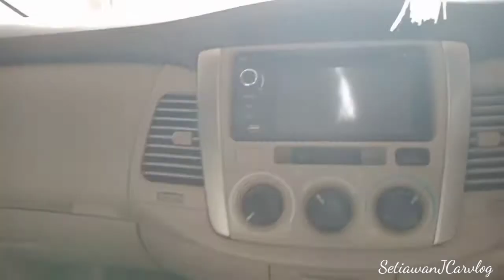Toyota kijang innova diesel 2012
Di kesempatan kali ini saya akan mereview seekor kijang innova diesel 2500cc tahun 2012.